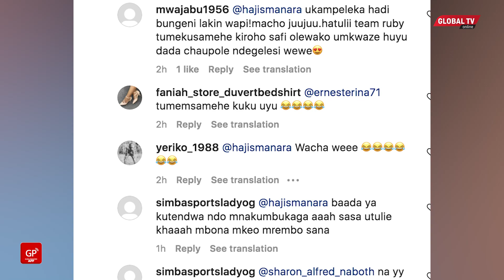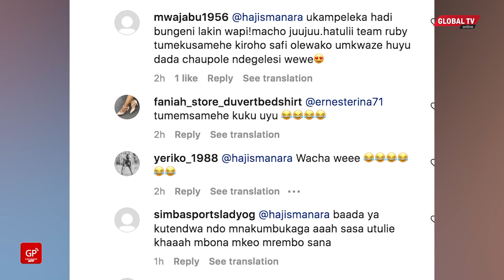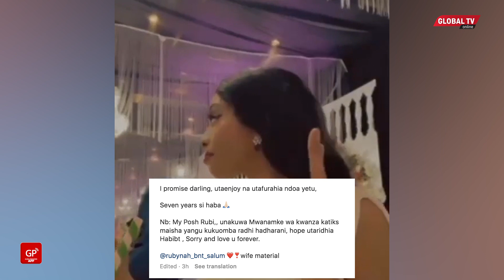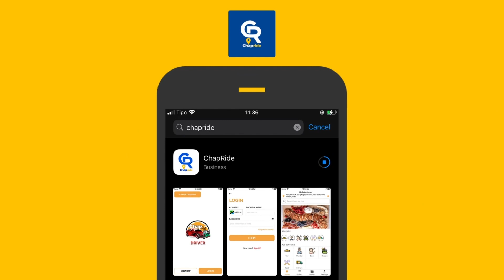MANARA AANZA KUJUTA, AMUANGUKIA MKE WAKE MKUBWA HADHARANI, AKIRI MAKOSA YAKE YOTE...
Baada ya sakata la Haji Manara kudaiwa kuachwa au kukimbiwa na aliyekuwa mke wake wa pili, RUSHAYNAH, usiku wa kuamkia leo mke wa kwanza, RUBYNAH BINT SALUM ameposti picha ya MANARA kwenye akaunti yake ya Instagram na kuiandikia caption ya Gentleman kisha kwa chini akaandika He is…akaweka vialama vya mwendelezo wa sentensi na mbele akaweka vikopa; yaani emoji na kum-tag Manara...